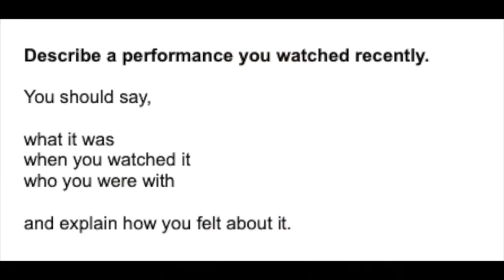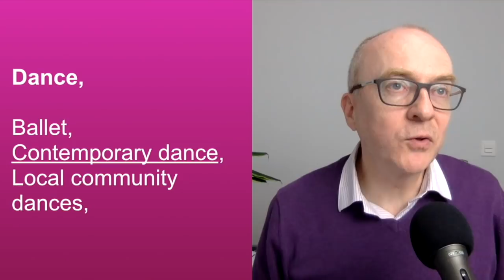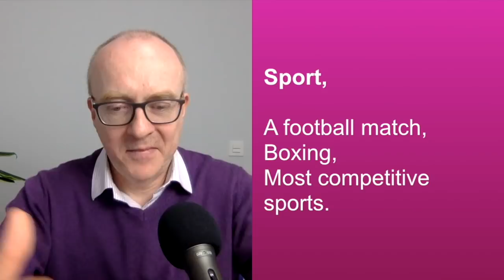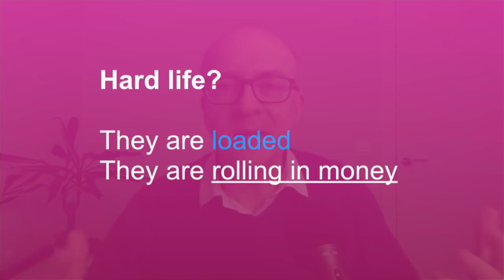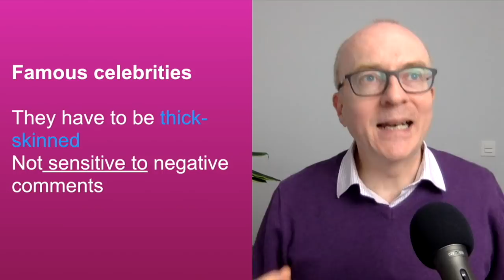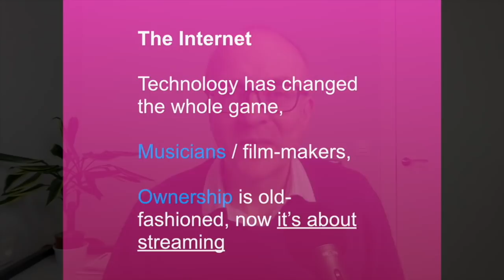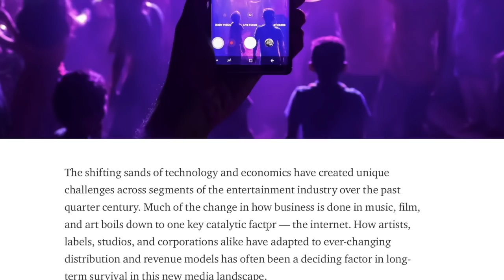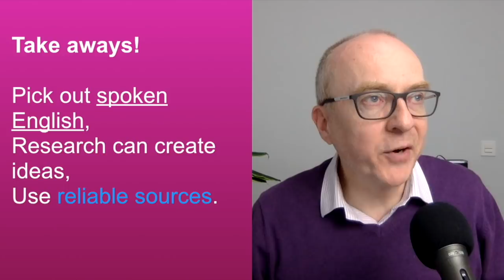IELTS Speaking Questions and Answers- Part 3 Topic PERFORMANCES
IELTS Speaking Part 3 Performances.

Hello there are welcome to another entertaining and interesting IELTS speaking video. My name is Keith and I am here to help you improve your English, give better answers and get a higher score on the IELTS Speaking test.
So today, we are going to be looking at IELTS Speaking Part 3 and the topic of EVENTS and LIVE PERFORMANCES

This is the third of a series of IELTS Speaking Part 3 videos. The TOPIC here is LIVE PERFORMANCES

Ideas, vocabulary, and idioms to answer the recent IELTS Speaking Part 3 Questions.

Please note, this is not an official list from IELTS. These are questions that an examiner might ask.

In Part 3 we never know exactly what the examiner will ask, so these are estimates and are simply meant to be a guide for you, to help you prepare better for the IELTS speaking test.

This is not a complete list. These are simply meant to be a guide for you, to help you prepare better for the IELTS speaking test.

Useful vocabulary

Music, dance, puppets, comedy (stand up), festivals (Glastonbury)

Indoors - sound quality, heaving with people, acoustics, reverberation
Outdoors - more people, tiny screen, weather permitting

Money, glamorous lifestyle, treated like royalty, tread the boards,
They are rolling in money, like being in the limelight / spotlight

Financial insecurity, struggle to the top, on the dole, traditionally parents may not support them,  waiting in the wings, paparazzi fragile reputation, need thick skin,  put on a brave face, trying to get a break,
The media make scathing comments about celebrities

Let’s take the Internet - anyone can get in the limelight. High tech tools at our fingertips to create any kind of entertainment content.
Price of equipment has come down, - accessible -
Streaming